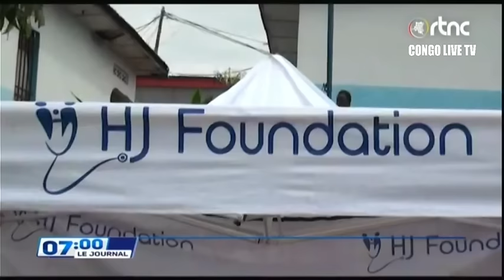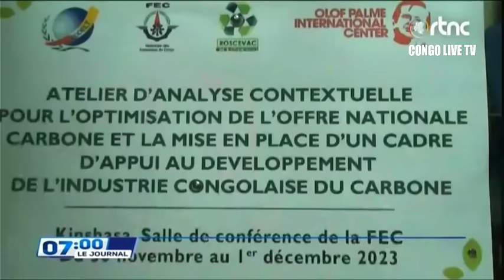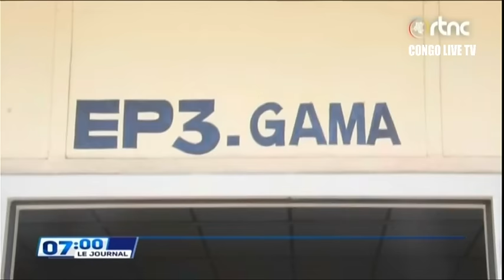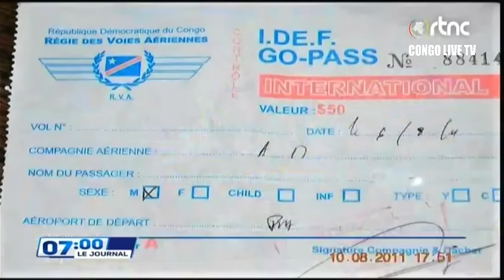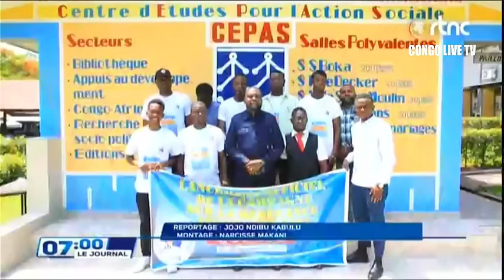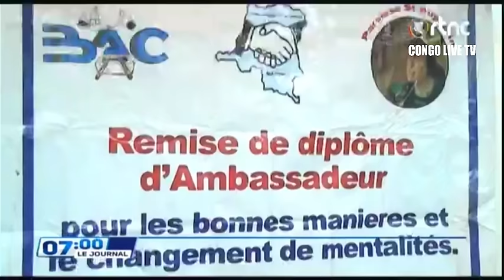🔴RDC : SUIVEZ LE GRAND JOURNAL DE CE VENDREDI LE 01.12.2023 RTNC EDITION 07H00